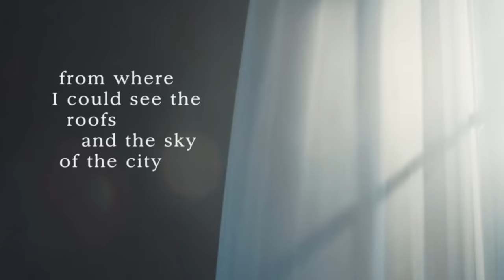Ludovico Einaudi - Einaudi, Tondo: Nuvole Bianche (Official Live Session)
"Cinema" features 28 tracks from the big and small screen including Insidious, Sense8, This is England and all five integral tracks from Oscars favourite Nomadland.
Stream & Download 'Nuvole Bianche' taken from the album 'Una Mattina'

Ludovico Einaudi is the one of the world’s leading contemporary classical artists; creating some of the genre’s defining works such as ‘Experience’, ‘Nuvole Bianche’, ‘Una Mattina’, and releasing albums including ‘In a Time Lapse’, ‘Una Mattina’ and ‘Divenire’.